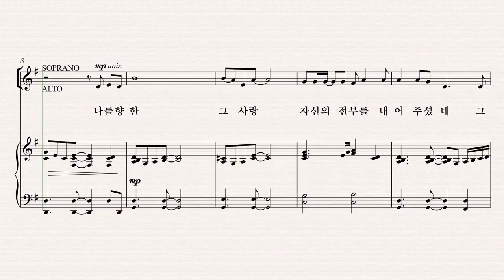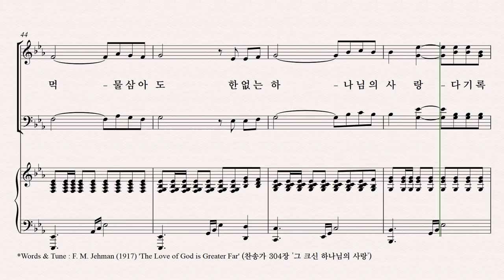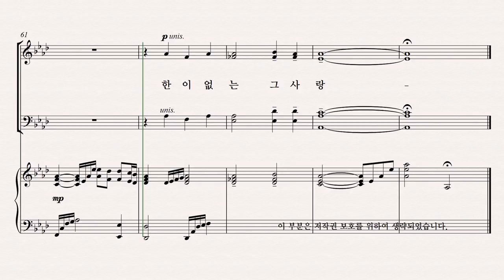[유빌라테] 유빌라테 명품성가 36집 파트연습 '한없는 그 사랑' - Alto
유빌라테 명품성가 36집 파트연습 '한없는 그 사랑' - Alto